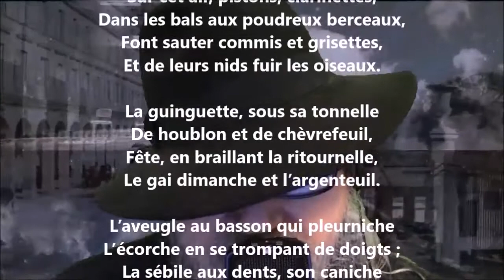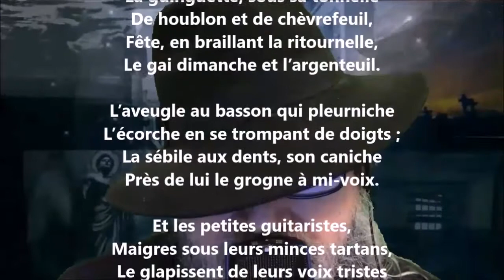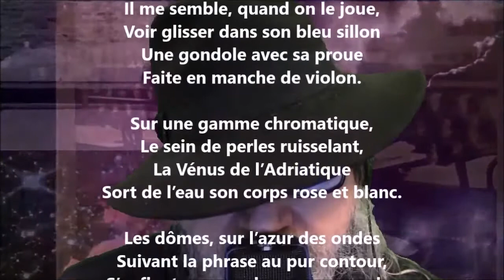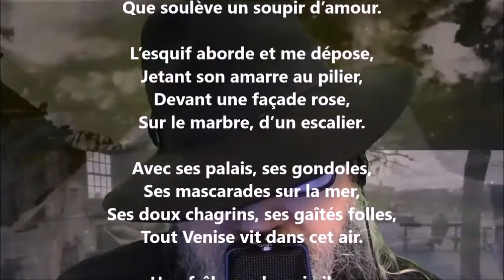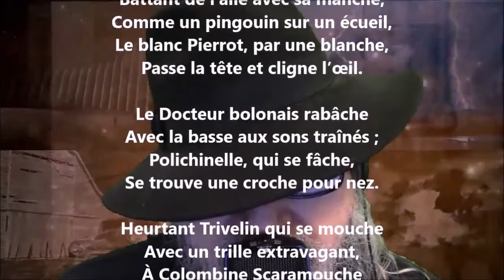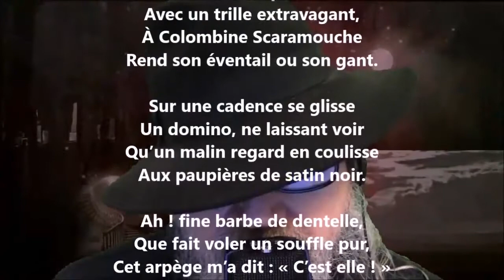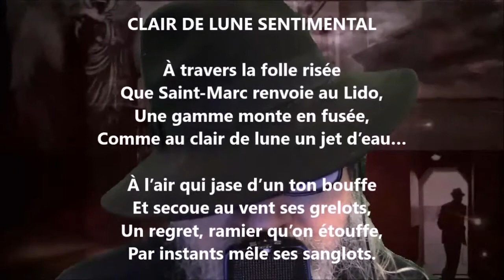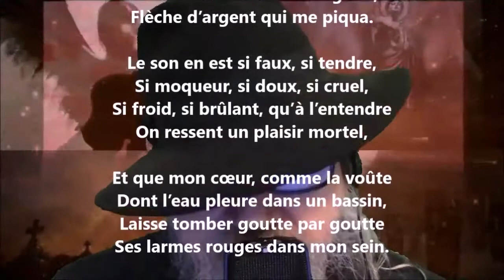Variations sur le carnaval de Venise - Théophile Gautier lu par Yvon Jean